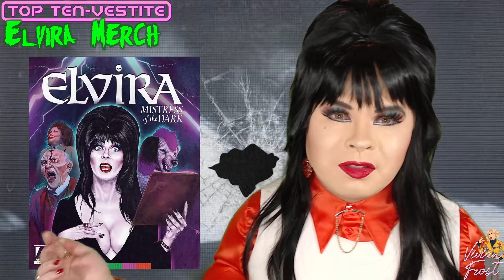Top Ten-Vestite: Elvira Collectibles!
Happy 40th to the undisputed Mistress of the Dark!  Some of my favorite Elvira "merch" (ugh).

Hang out with me on social media when I'm not live!